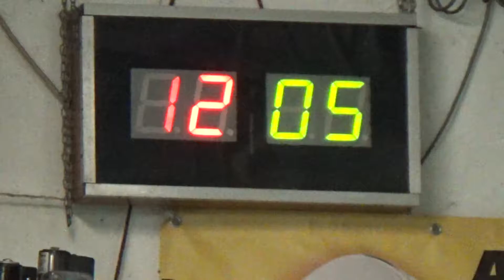12R 08V 00013